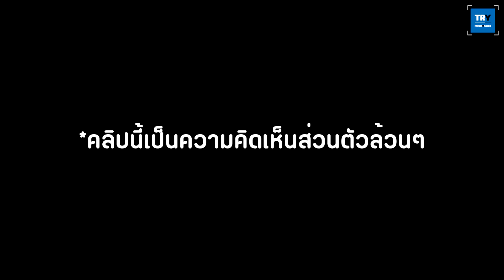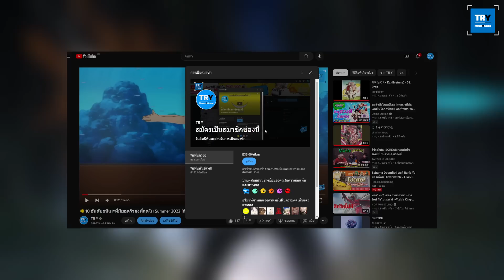🏺Kimetsu no yaiba🏺 | ทำไมเกียกโกะอสูรข้างขึ้นลำดับ 5 ถึงไม่เก่งสมกับตำแหน่งข้างขึ้น | TR Y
แฟนเพจใหม่ของผมนะครับ TR_Y,v3
ทุกท่านสามารถร่วมกันบริจากสมทบทุนให้กับทีมงานช่องTR Y
ที่กำลังประสบปัญหากับความยากจนอย่างรุนเเรงได้ทาง
True wallet 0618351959 *ไพสิฐ เทบำรุง(ปลื้มเจ้าของช่อง)
True wallet 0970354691 *ธนพร​ บุญศิริ(เกมทีมงาน)